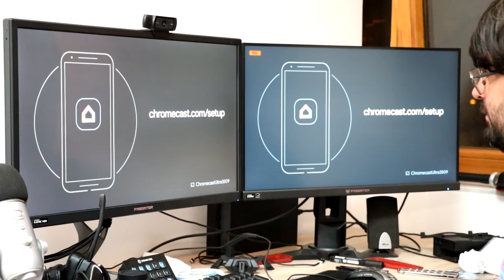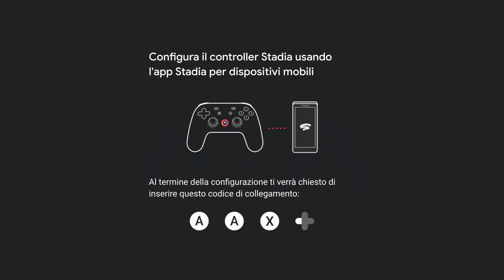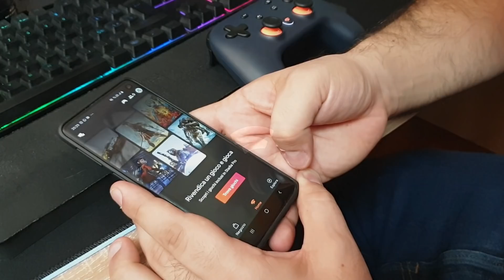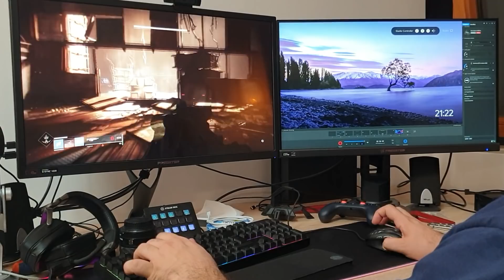GOOGLE STADIA Si, tutto bello ma...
Ecco che impressioni ci ha trasmesso il nostro primo giorno con STADIA.

Qui potete trovare i risultati del nostro test in formato tabella